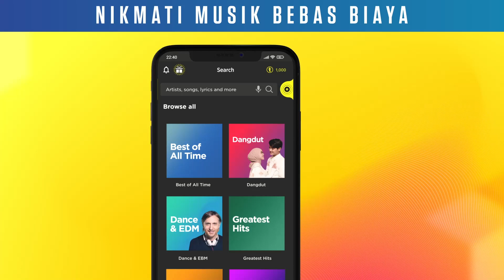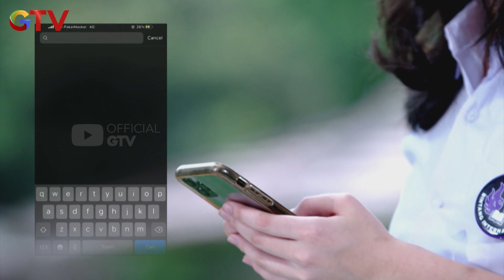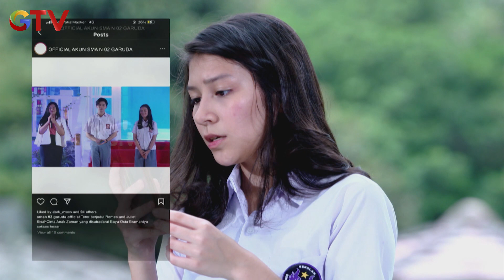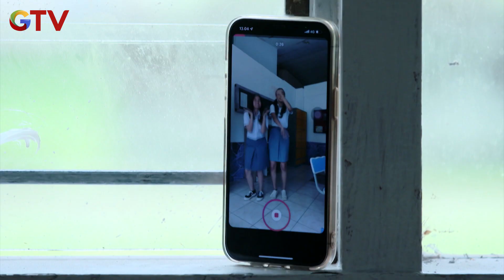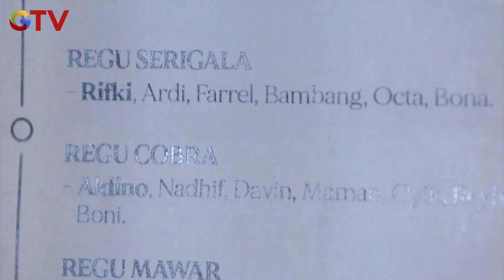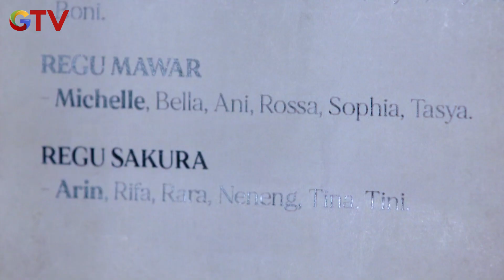Michelle Penasaran Dengan Masalah Ibunya - IPA & IPS